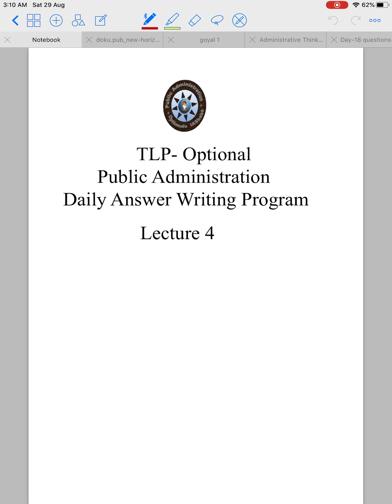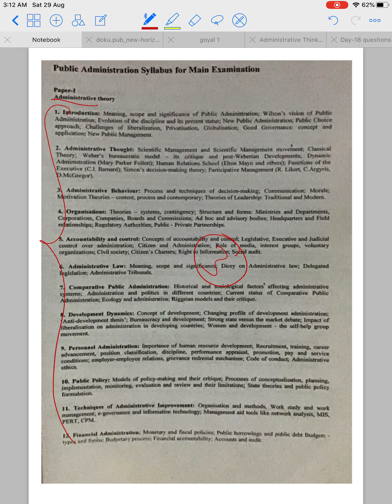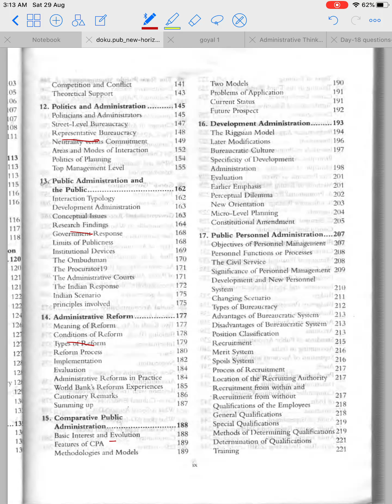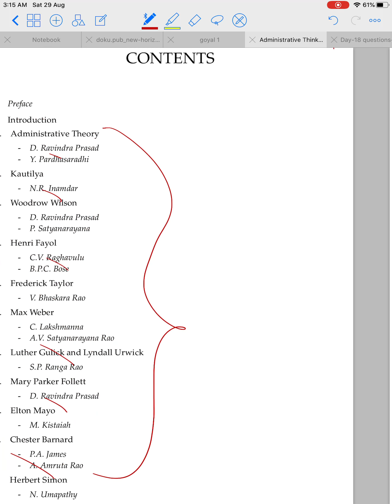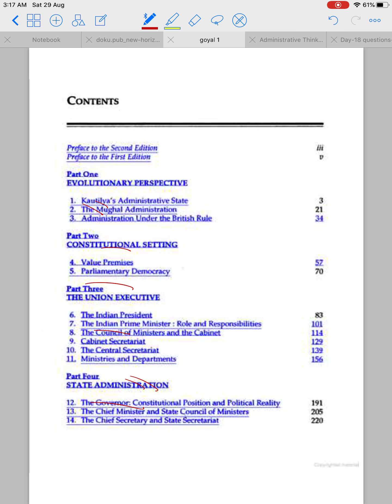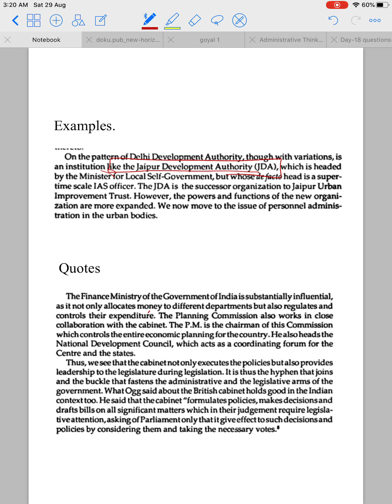PUBLIC ADMINISTRATION OPTIONAL 2020| IASbaba's TLP Answer Writing Program| Free Initiative|Lecture 4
IASBABA is glad to announce that on the lines of our flagship TLP Initiative (FREE) of General Studies we are going to start OPTIONAL TLP for the PUBLIC ADMINISTRATION OPTIONAL subject. This is a FREE initiative! These Lectures is taken by Adesh M H.

Faculty Profile:

-As a token of commandment and credibility, we would like to inform you that, three students of Adesh M H students (Public Administration)- whom our faculty had mentored personally, have attended the personality test of UPSC CSE-2020. (Note: He had mentored only these 3 students in his personal capacity, without charging any fees).
-Apart from his teaching and mentoring expertise in public administration, he has also been instrumental in planning the study, selection of resources, revision, and training the students in writing the best quality answers.
-He has the credentials of scoring 140 plus (in paper 1) and 170 plus (in paper 2) in Public Administration in the UPSC Civil Service Exam.

It’s going to be a one month program starting from 5th August, 2020 (Wednesday) to 5th September 2020.

BENEFITS OF THE PROGRAM:

-This will act like a crash course wherein you can cover the entire syllabus of Public Administration Optional in 1 Month with Quality Feedback, Analysis, Review and Synopsis.
-It helps you not only to revise the subject, but also to improve the quality of your answers.
-This program will help you plan your study so that you can earmark some time for studying the optional subject every week.
-Helps in memorizing the facts and fine-tuning your answer writing skills.

Please Note:
We assume that, you have covered both Paper 1 and Paper 2 of Public Administration atleast once. This program is designed keeping in mind the postponement of Prelims Exam and focused for those students who will appear for UPSC Mains 2020.

FEATURES OF THE PROGRAM:

-2 Questions will be posted every day starting from Monday to Friday. (The questions would strictly be as per UPSC standards).
-Answers posted will be Reviewed on the same day by our faculty who has his specialization in Public Administration.
-Detailed Synopsis will be provided at the end of the day (around 8 Pm).
-Answer-Writing Discussion (Video) will be posted on every Saturday. In which the concerned faculty takes up the select few questions which need proper analysis and discusses them in a lucid way.

Other courses of IASBABA 2021:
 ILP, AIPTS, e-CLP – Prelims, Mains Integrated Programs and Test Series for UPSC Civil Services Examination 2021.

SOCIOLOGY OPTIONAL (e-Classroom Learning Program(e-CLP)) 2021 and MAINS TEST SERIES 2020 By Dr.Vamshi Krishna NC